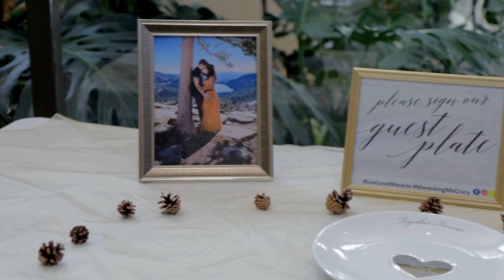daniel and gaby wedding recap